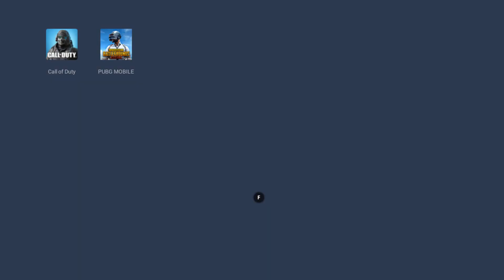(COD MOBILE) CALL OF DUTY MOBILE SEASON 13 | PLAYING WITH SCHOOL FRIENDS | MVP | FROM BANGLADESH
COD mobile playing cod mobile season 13 gameplay

My GADGETS(Tablet, Laptop etc.)

DSLR CAMERA:
Canon 7D Mark II, Canon 5D Classic

Lens for Camera:
50mm Prime, 70-300mm IS II USM

Desktop:
Ryzen 7, 32gb(3200mhz) RAM, 256gb SSD, 2TB HDD

Laptop:
MacBook Pro 2015, HP Probook G2,
Asus TUF A15 (Gaming Laptop)

Mobile:
Asus ROG 2, Redmi Note 7 Pro, Xiaomi mi 6

Tablet:
Huawei MediaPad M6, Apple iPad

Keyboard & Mouse:
ARES M1

Monitor:
Dell

Webcam:
Logitech c310

Mic:
BOYA by-M1